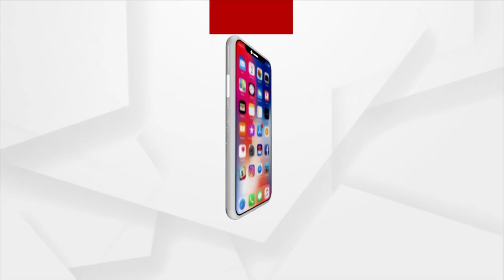According To NCR Report, Odisha Is Leading In Cases Of Women Harassment